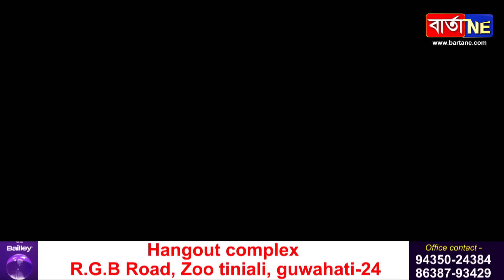📌দুমাহতে নোহোৱা হৈ গ’ল দুই পুত্ৰ